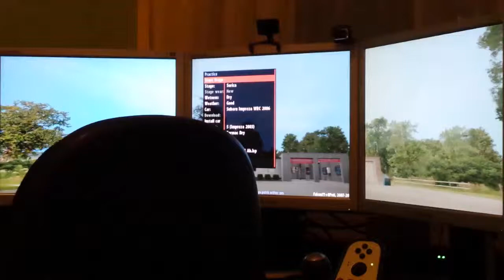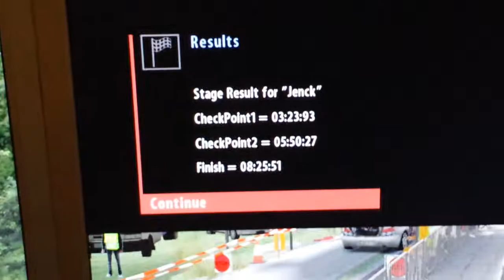Rbr Jenck 3 monitor Sorica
A test run with my newly settled 3 monitor setup.
Feels great ,its best ...feedbacking the sense of speed
I5 2.8ghz 8gb ram hd6870c with 3 samsung monitor on dvi socket
 G25 540grade wheel turn.